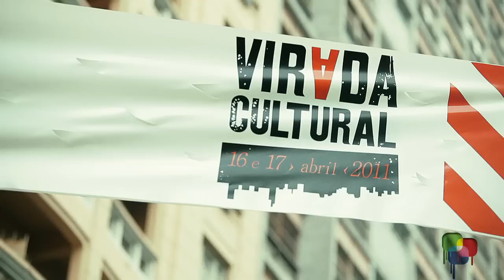Orquestra de Santa Massa, Dj Dolores e Eddie na Virada Cultural 2011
Movcolor